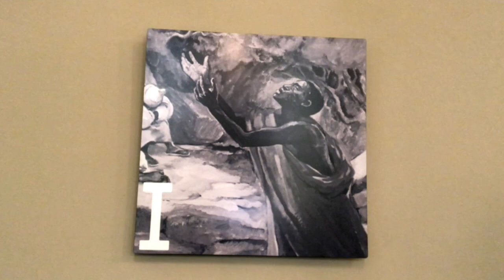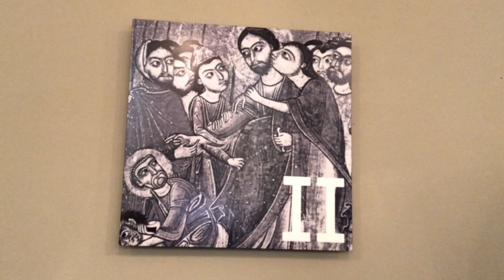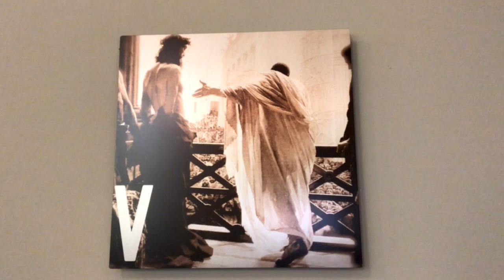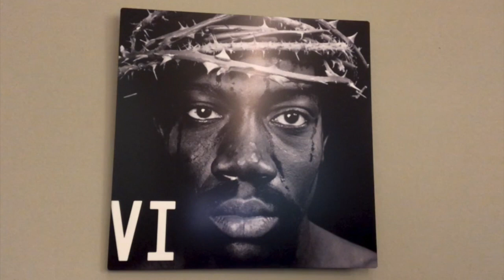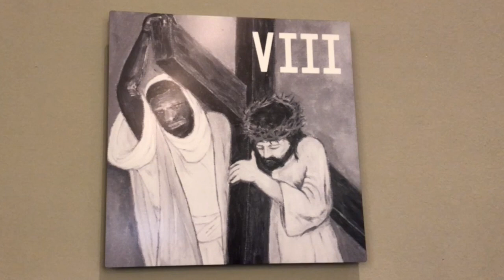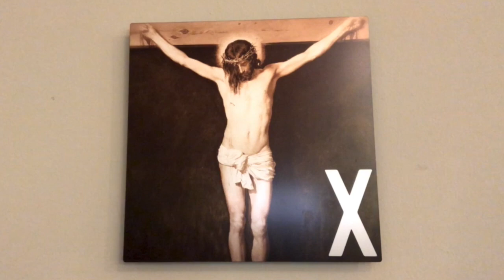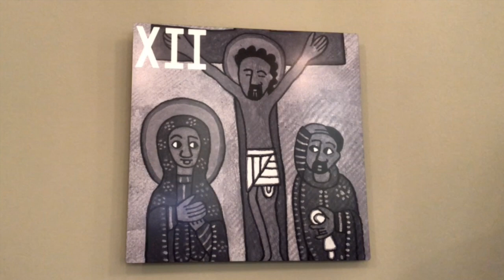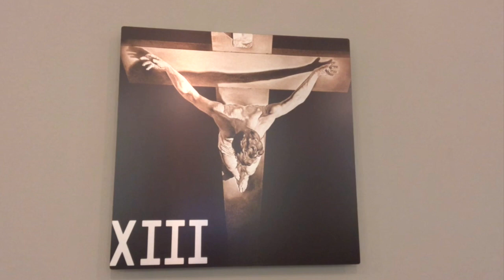Biblical Stations of the Cross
Fr. Thomas McKenzie, pastor of Church of the Redeemer (Anglican) in Nashville, walks you through the liturgy of the Stations of the Cross.